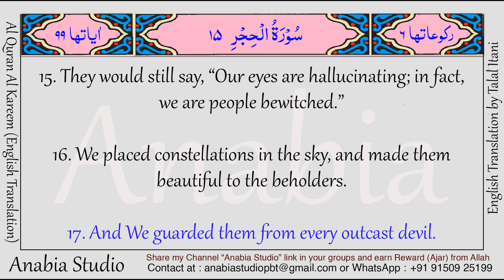KR 0680 English s015 016 018